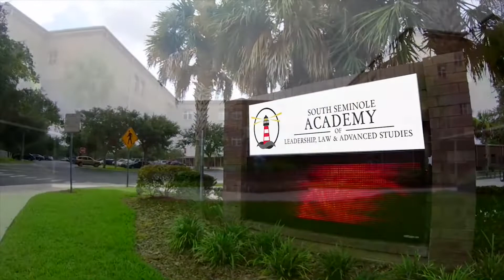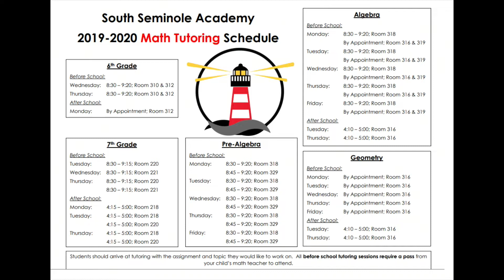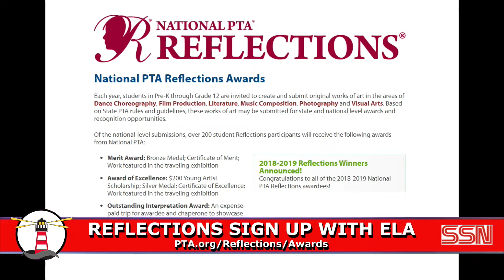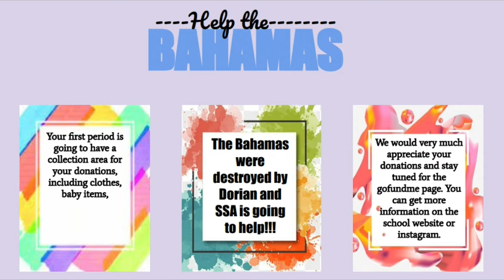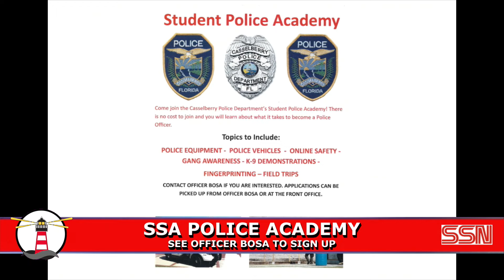SSN: October 23, 2019